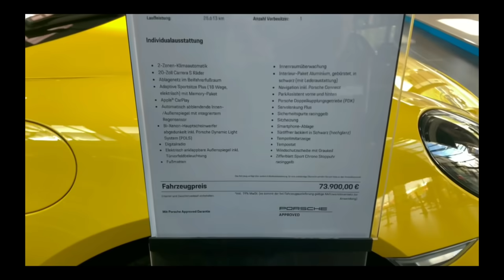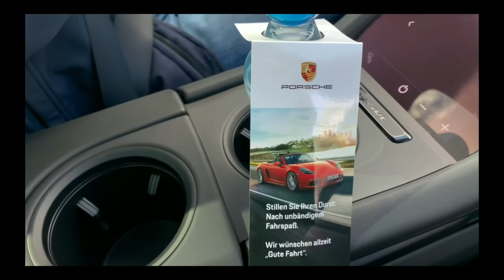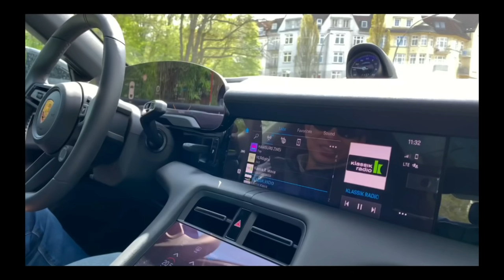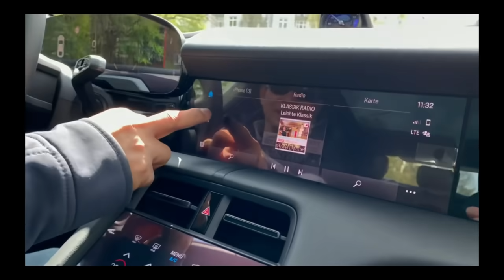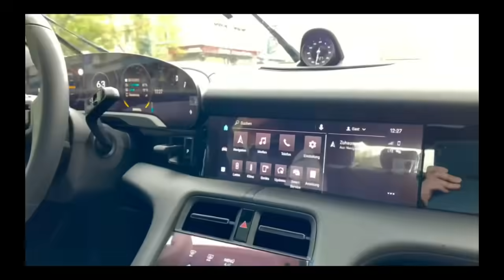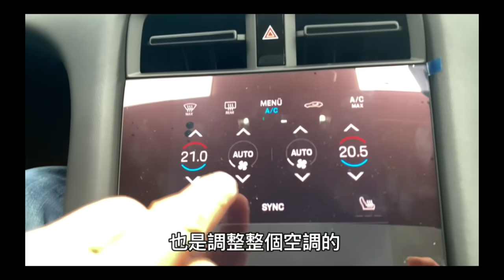[保時捷Taycan] 在德國試開保時捷第一台電動車Taycan丨保時捷在德國賣多少錢？丨和老公聊聊德國車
[保時捷Taycan] 我們在德國試開保時捷第一台電動車Taycan丨保時捷在德國賣多少錢？丨和老公聊聊德國車

p.s.抽獎已於10/3抽出一位幸運觀眾囉！感謝大家的參與♥️

👉內容章節目錄
00:00 本集內容分為五個部分
02:06 保時捷周邊商品：RIMOWA聯名行李箱
02:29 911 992 Carrera4 在德國的售價
02:47 Taycan在德國的售價
03:02 Porshe 718 Cayman GTS在德國的售價
08:12 德國漢堡Eppendorf街景
09:20 Dammtor車站
09:51 電影《Tomorrow Never Dies》拍攝場景：Atlantic Hotel
10:15 Taycan的一個缺點
13:23 Taycan的內裝儀表板
14:47 為什麼德國汽車世界知名？
16:01 德國導入電動車的計劃時程
18:20 為何大家願意花這麼多錢買德國車？
18:30 為何老公鍾愛德國車？
21:08 Taycan的價錢
21:50 在德國養一台車的費用要多少？
22:55 ⚠️台灣人的駕照福利&注意事項
          (準備來德國長期居留且要開車的人必看)
25:18 抽獎方式